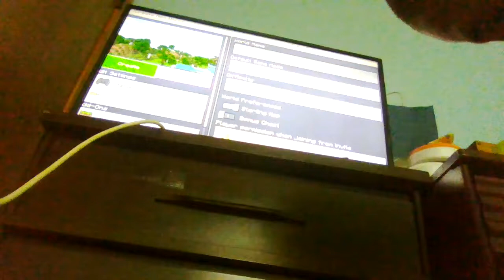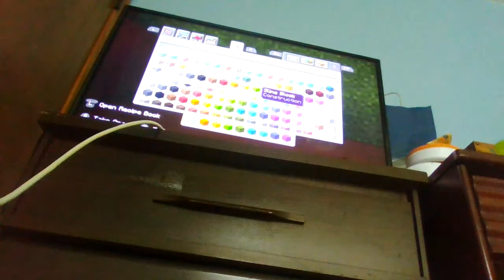Dropper Tutorial in minecraft